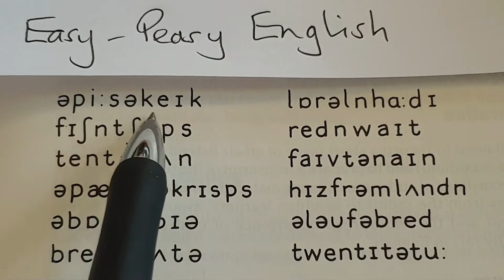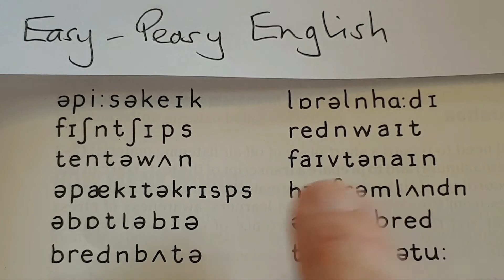Weak Forms and Unstressed Syllables - Sentence Stress in English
Improve your awareness of weak forms and unstressed syllables in English, and practice your pronunciation with Uncle Geoff.

Students of English tend to give equal stress to all the syllables in a sentence, whereas native speakers only stress the most important words in a sentence.

This lesson will help you practice and produce weak forms and unstressed syllables, and give you practice with sentence stress in English, which will make you sound more like a native speaker.

If you want to speak better English, this Easy-Peasy English lesson has the answers...and Geoff explains everything simply and easily in under five minutes. Uncle Geoff is a native speaker with many years of teaching English to foreign students. His lessons are fun and he makes learning grammar interesting and enjoyable.

Uncle Geoff is a TEFL teacher who LOVES English grammar and English pronunciation. London-born Geoff is also a broadcaster, writer and journalist. His experience in the classroom and in life will help you improve your English grammar, English pronunciation and English usage. You really will improve your English language skills with Uncle Geoff.